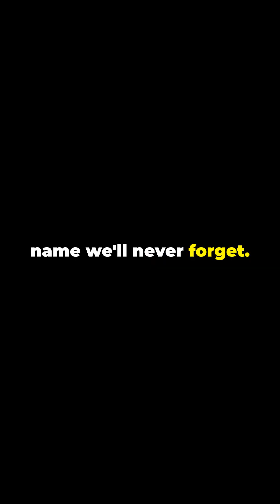Nikola Tesla Early Life Birth of a Genius